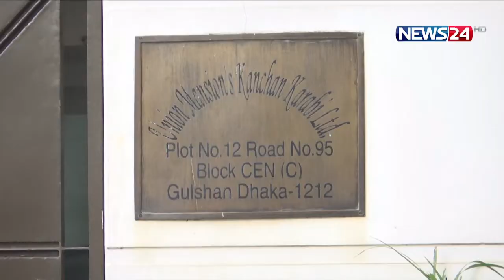NEWS24 দিনের সংবাদ at 2pm News on 30th July 2022 on News24